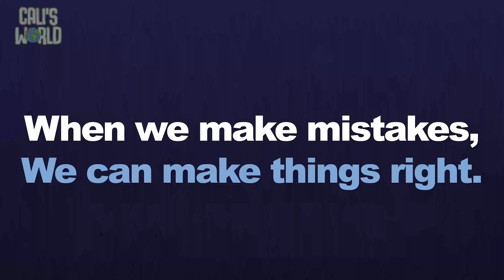Preschool September 8